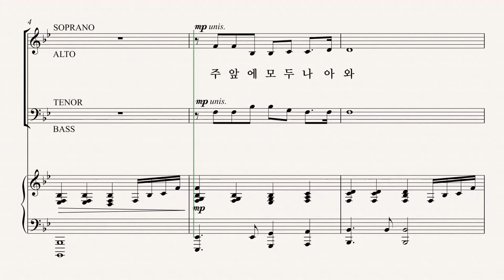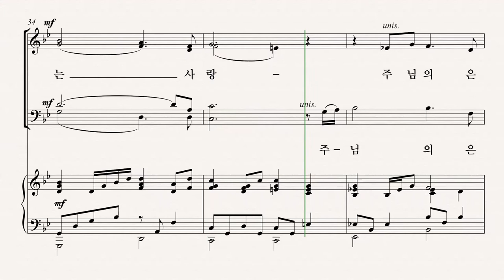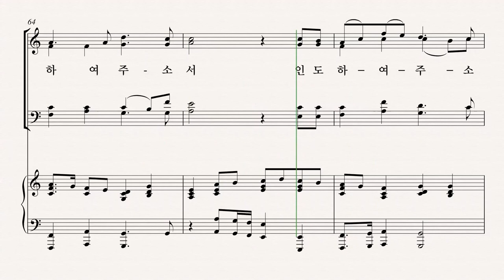[부활절 칸타타] '사순절과 부활절 성가모음집6' 01.주 앞에 나와 (Mary McDonald) - Bass